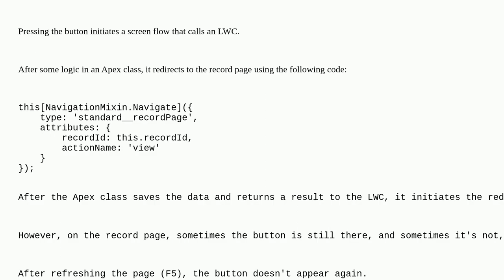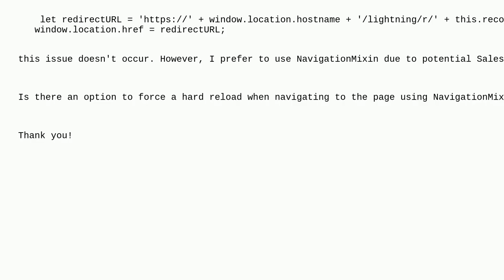Salesforce: Inconsistent Button Visibility Behavior with NavigationMixin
Inconsistent Button Visibility Behavior with NavigationMixin

A special thanks goes out to the community

  redirect custom-button apex lightning-web-components